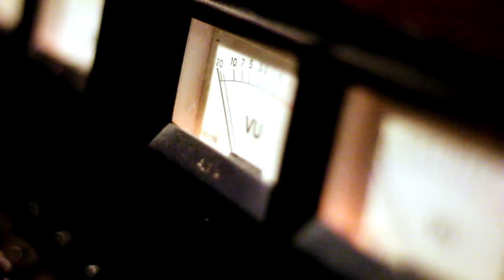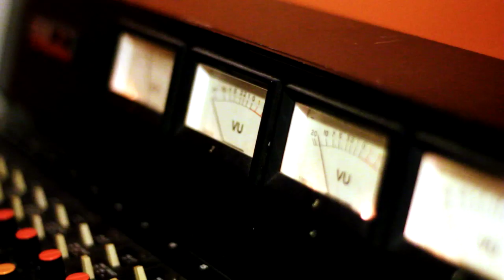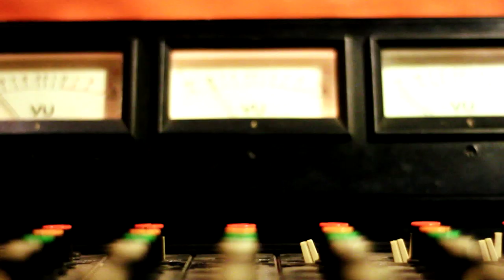PEACEBOY - EDENHEIGHT FT. JAMES MORTON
PEACEBOY - EDENHEIGHT. filmed/edited by Chris Lucas featuring James Morton on Sax